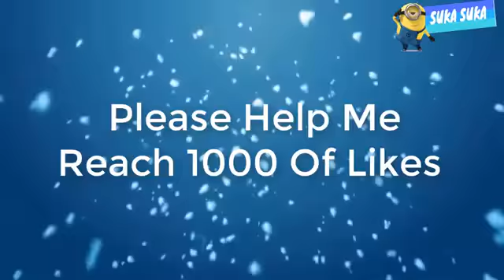Like a Boss | Amazing People | Compilation I